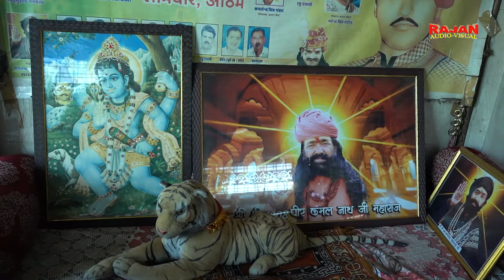मैं अर्ज करूं गुरु थाने चरणों में राखजो माने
गुरु महिमा भजन
गायिका : कविता पंवार
 संगीत रामदेव गौड.